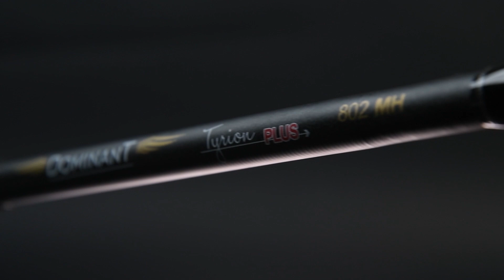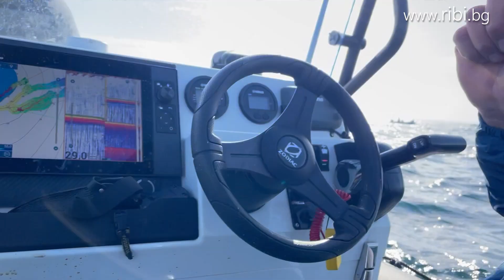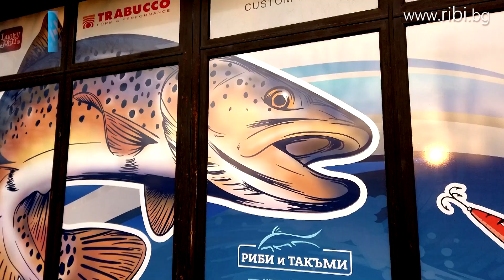Морето завря от паламуди!... / Как да ги сготвим най-вкусно? - 1 част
Изключително атрактивен риболов на паламуди и чернокоп в района маслен нос и Приморско. Проследете емоциите на риболова от лодка в есенните дни. Вижте интересни тънкости в риболова на тролинг и избора на примамки. Дали плитките или дълбоките примамки ще се окажат по-удачни при риболова на тролинг? Гледайте и ще разберете!
Качваме се на лодката с весела компания, която си изкарва просто чудесно.
накрая местния морски вълк Кинчо издава тайните си рецепти за приговвяне на най-вкусния паламуд на скара...